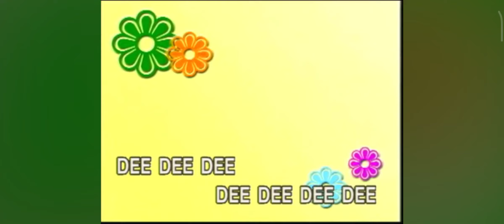Dee Dee Dee (Lyrics)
DEE DEE DEE:
Dee-dee-dee-dee-dee-dee-dee-dee-dee-dee-doggie
Dee-dee dangerous dragon dee-dee-dee-dee
Donkey Duckie Dinosaur
To a dance dig some dirt, Dunk a dount for dessert
Draw a daisy that's dee-lightful to see when D is handy
it's fine and dandy,
Dee-dee-dee-dee- "D" is such very letter
Each day I like it BETTER
That lovely letter called "D"
D-D-D, Having fun; But now Dee Dee Dee, DONE!